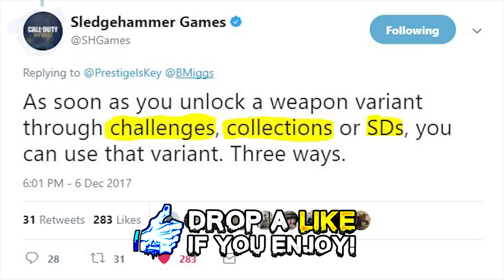WWII Zombies ☆ NEW WEAPONS AND HOW TO GET THEM!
Call of Duty: WW2 Zombies News! GPMG, Gewehr 43, and Sten! Winter Siege Supply Drop! DLC Add-On! The Final Reich Update!